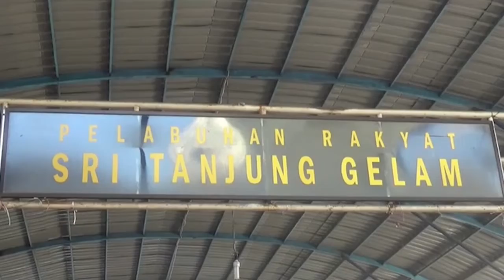PERMASALAHAN PARKIR DI PELABUHAN RAKYAT SRI TANJUNG GELAM TAK KUNJUNG TERSELESAIKAN